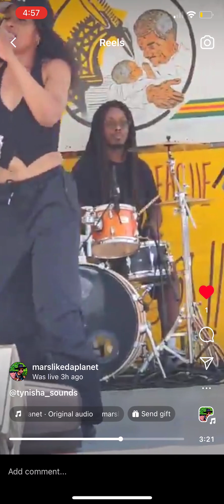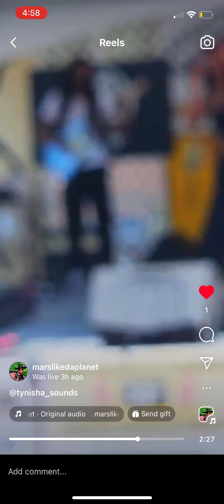Mind Ur Business-Tynisha (live from Dover African American Festival 6/22/24)